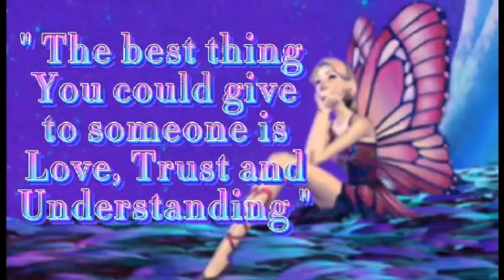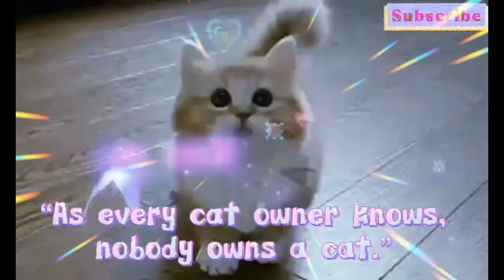Our Persian Cat gave birth to 3 kittens ||Bria Amethyst